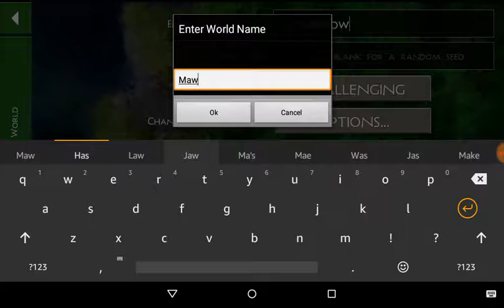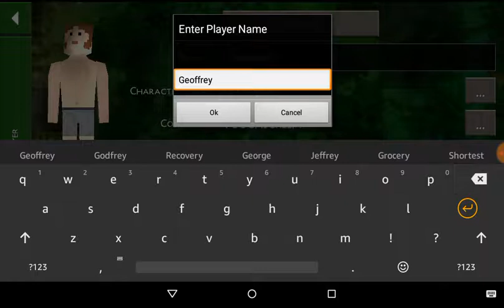It's back... and I'm dead | Survivalcraft 2 #3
I died way too much...